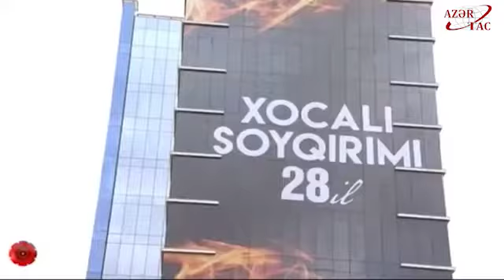President Ilham Aliyev attended ceremony to commemorate Khojaly genocide victims